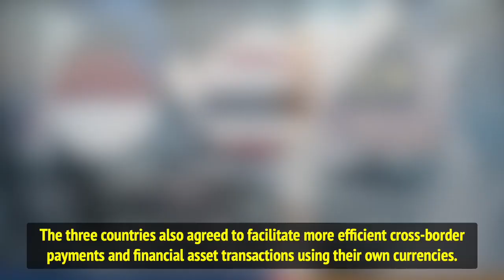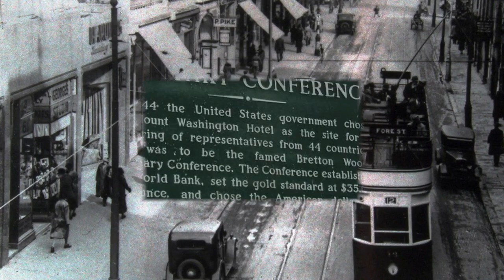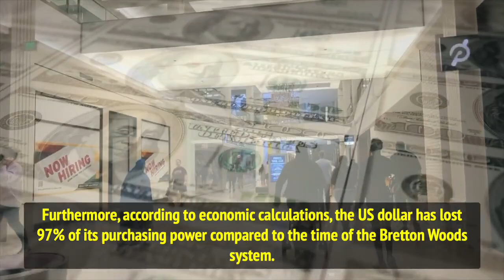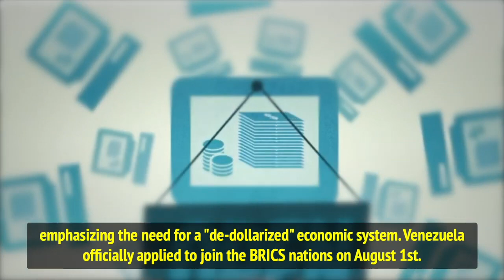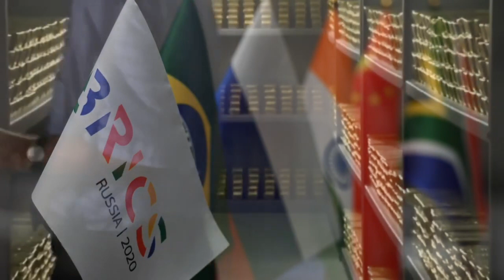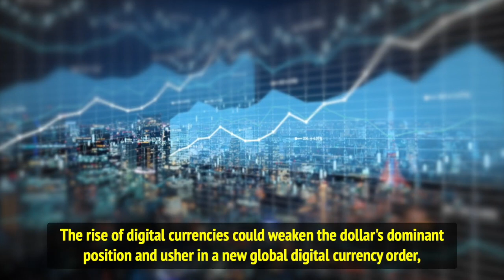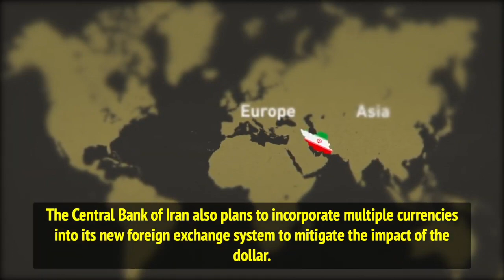DEDOLLARIZATION IN FULL SWING The Global Shift Away From The Dollar